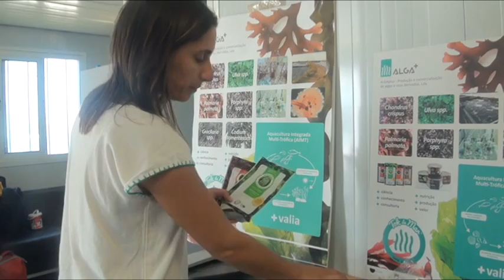Empresa criada por biólogos relança negócio das algas na Ria de Aveiro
Uma empresa criada há dois anos por dois biólogos está a exportar macroalgas produzidas na Ria de Aveiro e pretende fazer renascer a sua apanha, outrora feita em barco moliceiro, para as vender a granel.